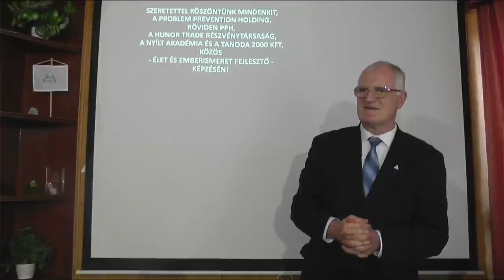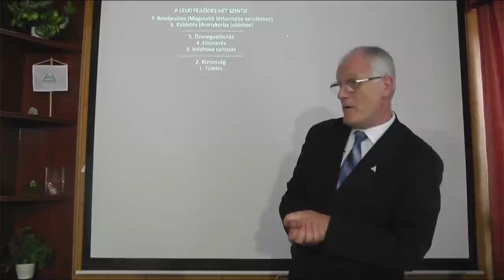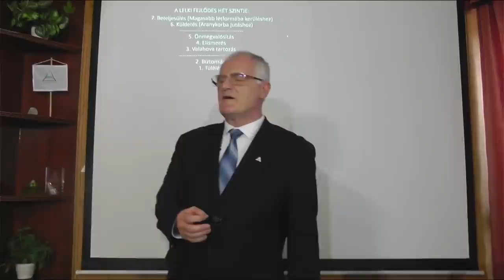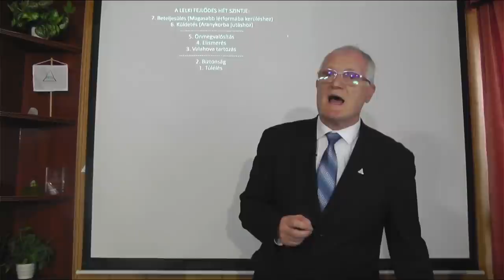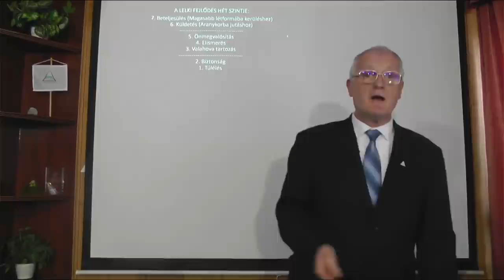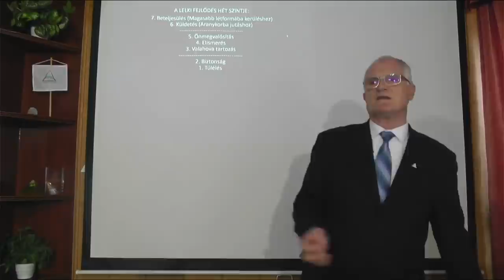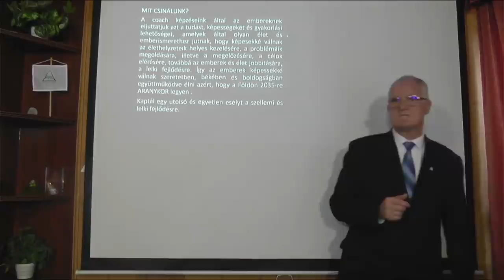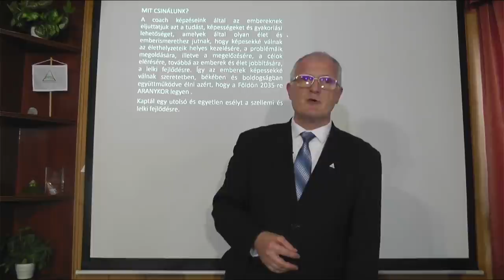2022 05 08 - AKINEK NEM INGE, NEM VESZI MAGÁRA - Szedlacsik Miklós ember és életjobbító mester-coach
AKINEK NEM INGE, NEM VESZI MAGÁRA. Szedlacsik Miklós mester-coach ingyenes előadása. A PPH - Nyílt Akadémia képzése. Tudás és képességek a lelki fejlődésért, a szabad, tudatos, boldog életért és az Aranykorért! Hozzáférhetsz a tudáshoz a weboldalunkon a következő linkre kattintva!